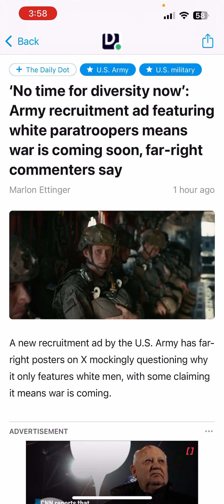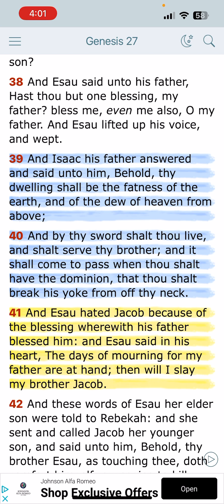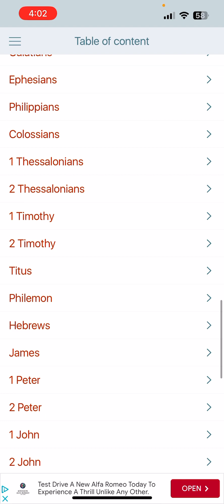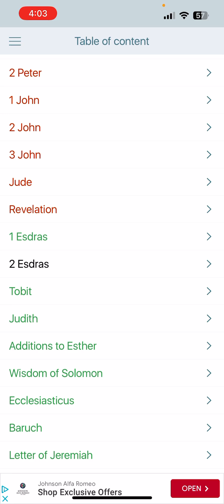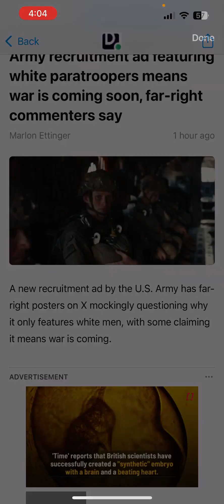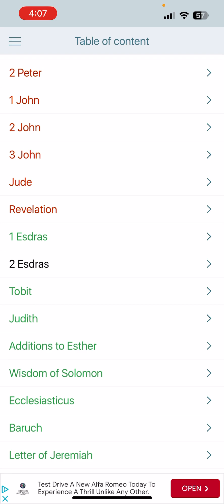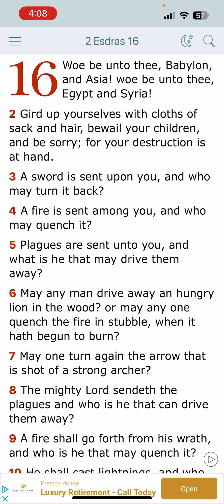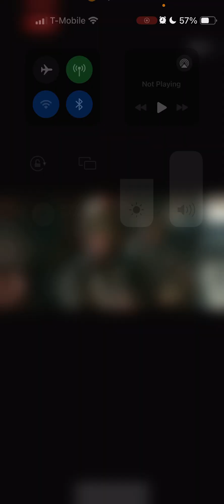WAR ACCORDING TO THE BIBLE E WILL NOT BE ABLE TO STAND!!!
GMS North Carolina(Raleigh)HEBREW ISRAELITES KING JAMES BIBLE 1611 YAHAWAH BAHASHAM YAHAWASHI TRUTH ACCORDING TO THE BIBLE PROPHECY WW3